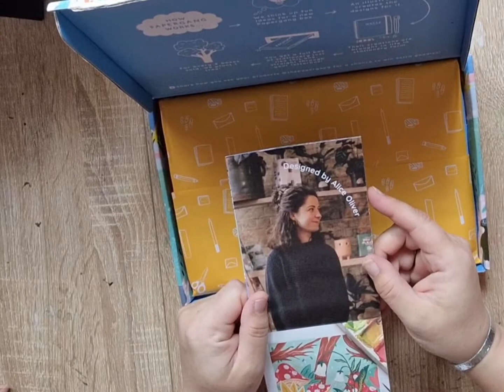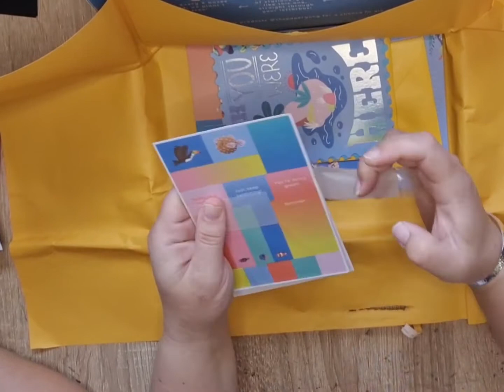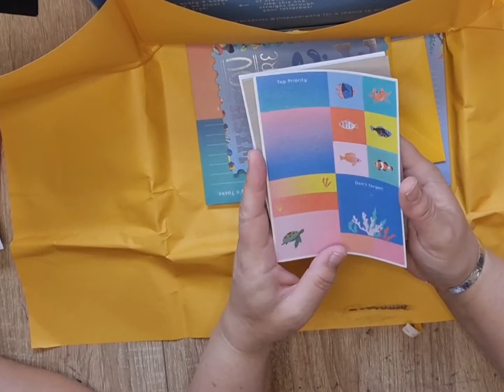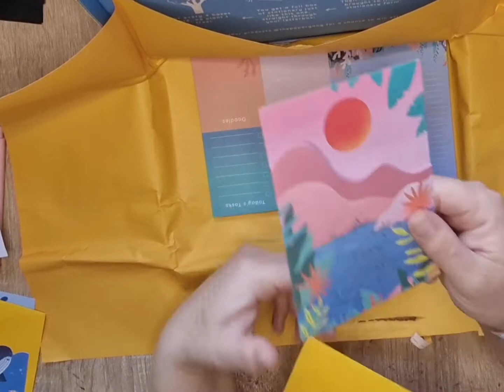June papergang box, unboxing!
papergang subscription box unboxing, for June 2022